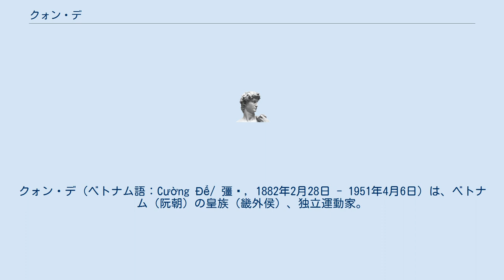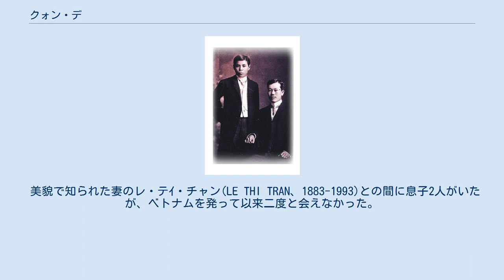クォン・デ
クォン・デ（ベトナム語：Cường Để/ 彊㭽, 1882年2月28日 - 1951年4月6日）は、ベトナム（阮朝）の皇族（畿外侯）、独立運動家。
ベトナム阮朝初代皇帝ザーロン帝の末裔。
1915年に日本に亡命し、玄洋社などの支援を得て南一雄という偽名で活動したのち、日本で没した。
 クォン・デはフエ（順化）にて、阮朝の始祖嘉隆帝（阮福暎）の長子・英睿皇太子阮福景の直系4代目として生まれた。
幼名は阮福民（ベトナム語：Nguyễn Phúc Dân/ 阮福民）。
当時のベトナムは、フランスのインドシナ総督府の圧政下で疲弊していた。
クォン・デはベトナム独立を志し、革命家ファン・ボイ・チャウ（潘佩珠）の抗仏組織ベトナム維新会（Việt Nam Duy Tân Hội, Vietnam Modernization Association）の党首の座に就く。
チャウは1905年、独立への助力を請うため、日本へ密航する。
翌年クォン・デもチャウを追って、日本へ上陸した。
 1909年に日本を離れて中国や欧州などで活動した後、犬養毅や柏原文太郎らを頼って1915年に再び来日し、亡命外国人支援で知られる新宿中村屋の相馬愛蔵・相馬黒光夫妻のもとに身を寄せた。
1940年の仏印進駐に協力した。
 戦災で家を失ったため、慶応大学教授橋本増吉の自宅二階を借り、家政婦の安藤ちゑとその甥の安藤成行と3人で暮らしはじめ、戦後、GHQに帰国を直訴し、来日時に用いた中国人名を使って1950年7月にバンコク行の船に乗ったが、フランス大使館から連絡を受けたタイ政府が上陸を拒否したため叶わなかった。
 1951年（昭和26年）4月6日、亡命先である日本（日本医大病院）で肝臓癌により客死。
69歳没。
遺骨はフエ郊外の墓地に埋葬されている。
 美貌で知られた妻のレ・テｲ・チャン(LE THI TRAN、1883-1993)との間に息子2人がいたが、ベトナムを発って以来二度と会えなかった。
晩年に同居していた家政婦の安藤ちゑと1940年に台湾の友人を訪ねた際に友人家族と撮った写真が「クォン・デが日本で作った家族」としてベトナムで流布し、ちゑが面倒を見ていた甥の安藤成行がクォン・デとちゑの子と誤解され、ベトナム国民を落胆させた。